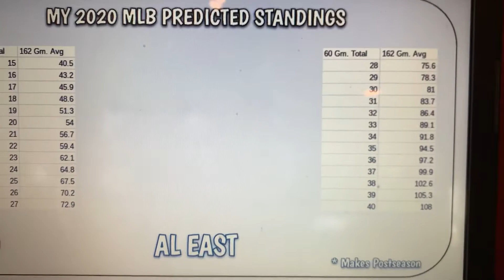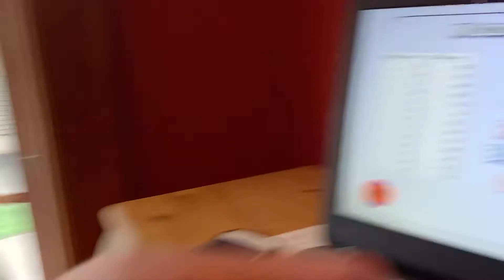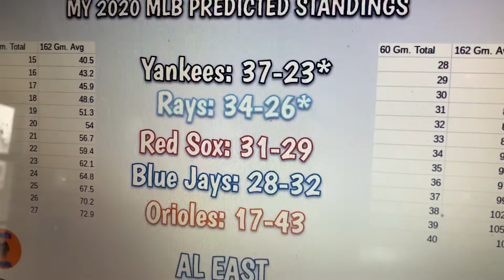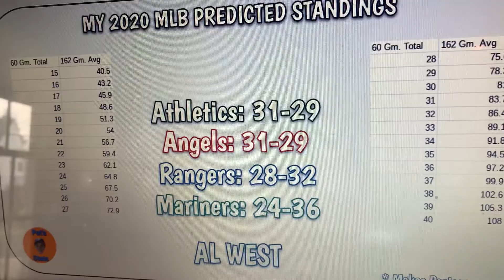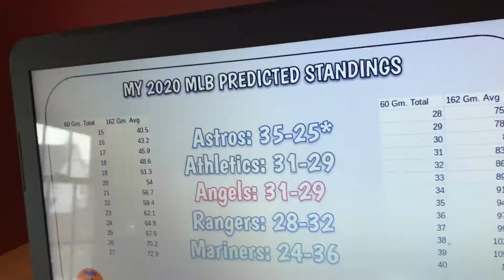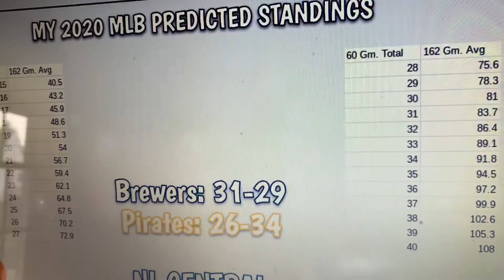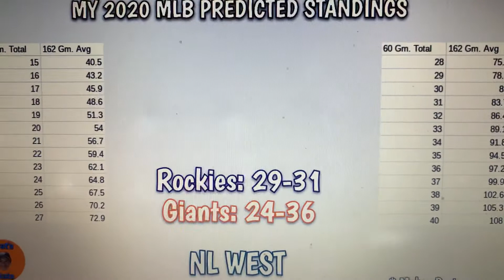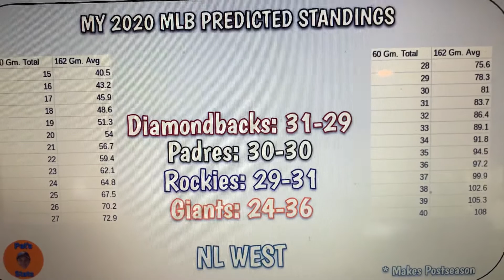2020 MLB Standings Predictions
Pat predicts the final standings for the 2020 MLB season on today’s edition of PAT’S STATS!